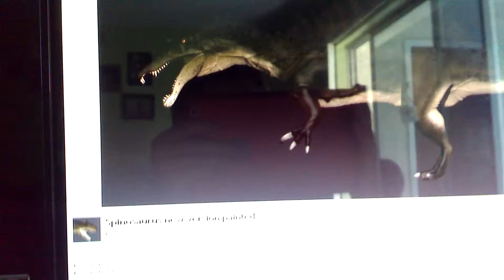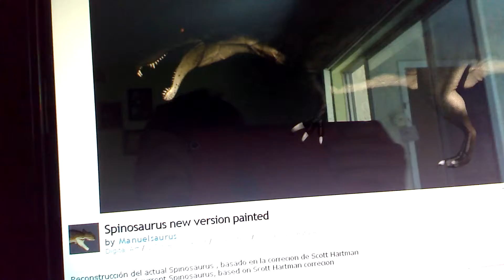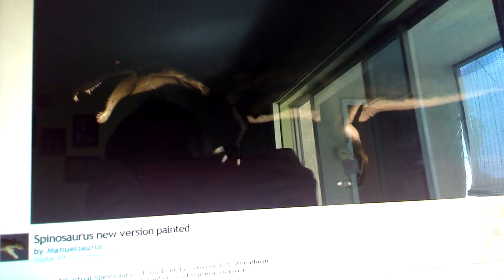Acrocanthosaurus vs Spinosaurus Dino Battles